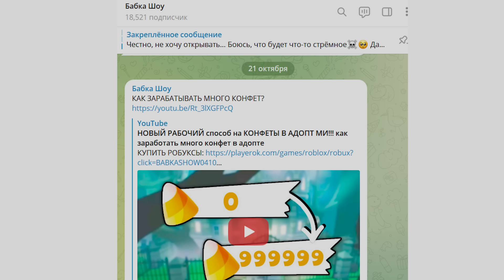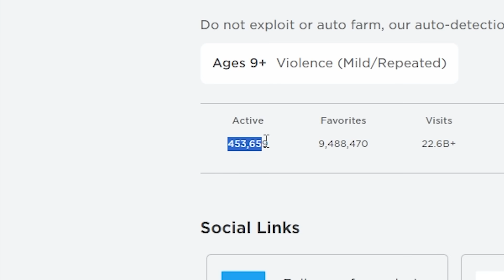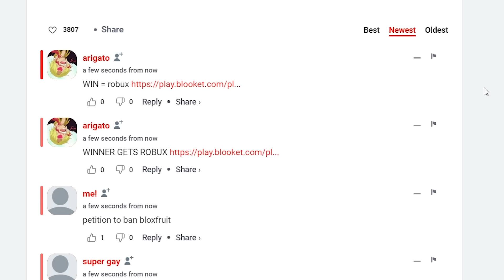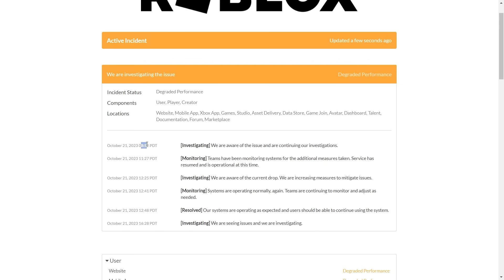РОБЛОКС СЛОМАЛСЯ!! Что делать?? роблокс перестал работать 2023